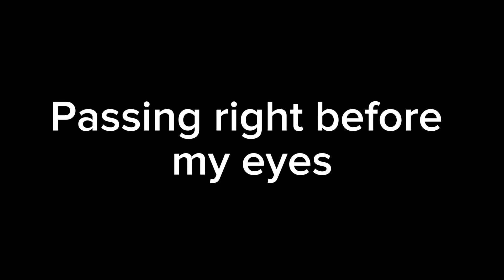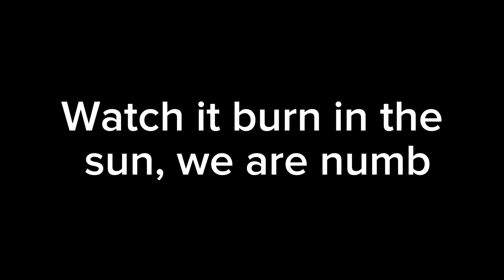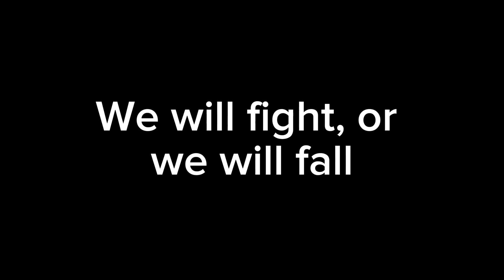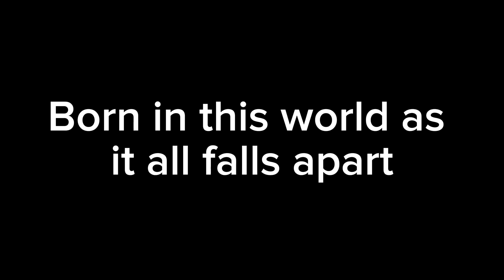Hollywood Undead Young Lyrics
Taken from the album "Swan Songs"

Lyrics:

We are young, but we have heart
Born in this world as it all falls apart
We are strong, but we don't belong

I see the children in the rain like the parade before the pain
I see the love, I see the hate, I see this world that we can make
I see the life, I see the sky, I'd give it all to see you fly
Yes, we wave this flag of hatred, but you're the ones who made it
I watch the beauty of all our lives, passing right before my eyes
I hear the hate in all your words, all the words to make us hurt
We get so sick, we're so sick, we never wanted all this
Medication for the kids with no reason to live

So we march to the drums of the damned as we come
Watch it burn in the sun, we are numb

As we walk among these shadows in these streets, these fields of battle
Take it up, we wear the mantle, raise your hands with burning candles
Hear us whisper in the dark; in the rain, you see the spark
Feel the beating of our hearts, fleeting hope as we depart
All together walk alone against all we've ever known
All we've ever really wanted was a place to call our home
But you take all we are, the innocence of our hearts
Made to kneel before the altar as you tear us apart

We will fight, or we will fall
Till the angels save us all

Songwriters: George Arthur Ragan / Aron Erlichman / Daniel Patrick Lohner